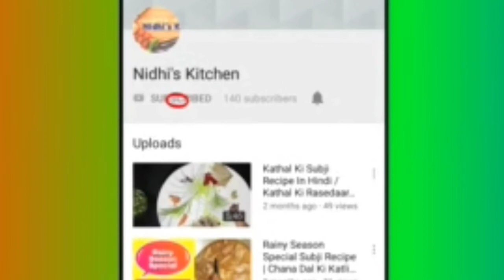BEL ka Sharbat Garmi ke liye Subse Easy Or Subse Acha Bel Ka Juice